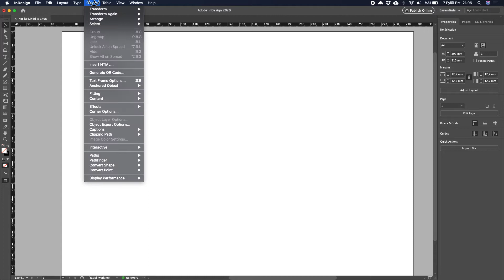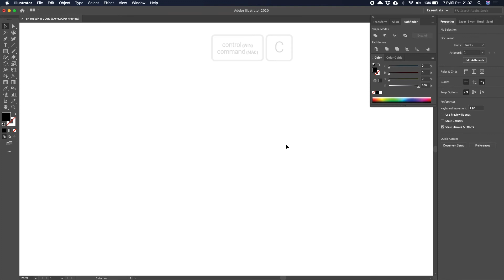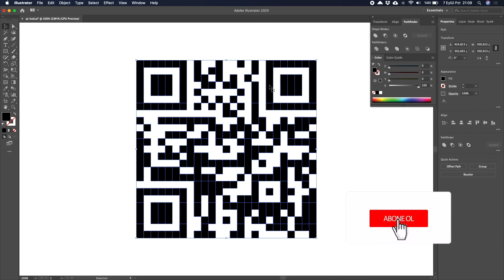#61 Adobe Indesign'da QR Kod Oluşturmak (Generate QR Code in Adobe Indesign )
Adobe Indesign'da kolaylıkla QR kod oluşturabilir ve tüm Adobe programlarında kullanabilirsiniz.